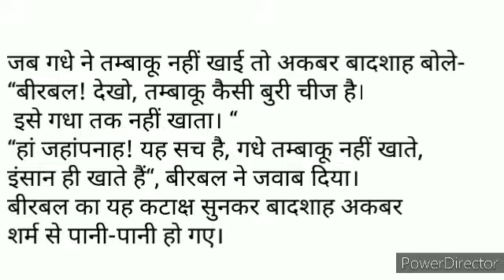कौन गधा तम्बाकू खाता है अकबर बीरबल की कहानी